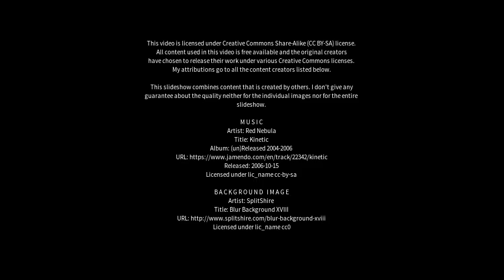Best places to visit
Best places to visit - Springton (Australia) Best places to visit - Slideshows from all over the world - City trips, nature pictures, etc.